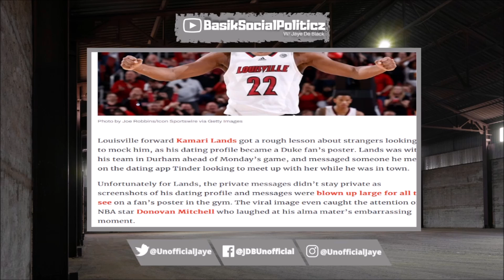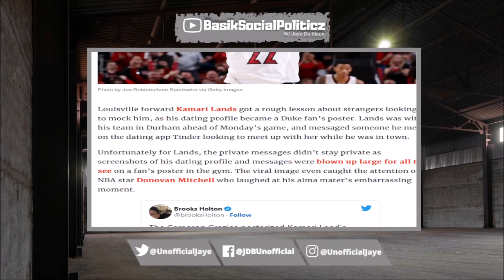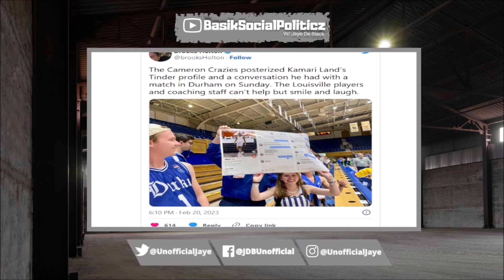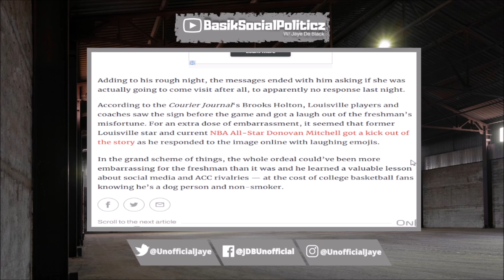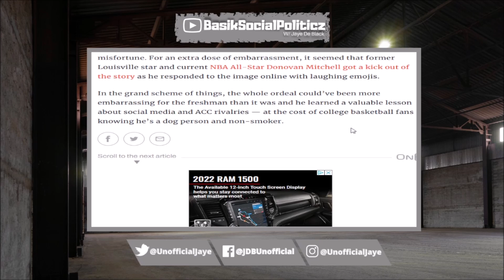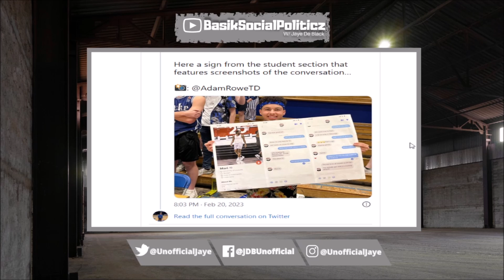"19 YO Basketball Player" Kamari Lands MOCKED After He's CATFISHED Trying To MEET Girl From Tinder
Louisville Basketball Player Kamari Lands Was Mocked During A Recent Game W/ Duke After One Of Their Fans Catfished Him On Tinder & Showed The Messages At The Game.